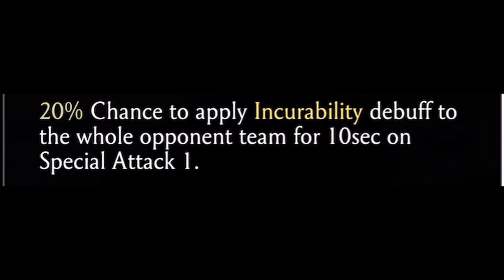MK Mobile KRYPT REVIEW: We Need More! Krypt Season #7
Intro Song by NCS: Lost Sky - Fearless pt.II (feat. Chris Linton)